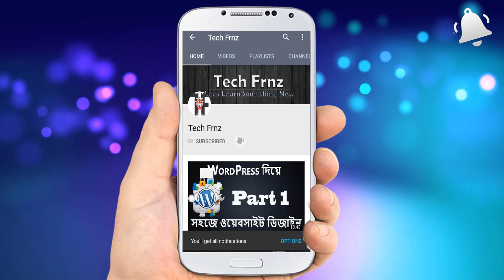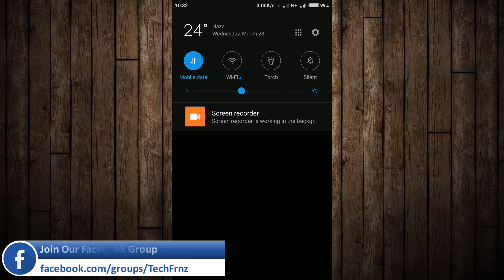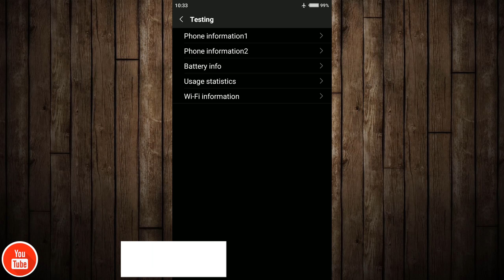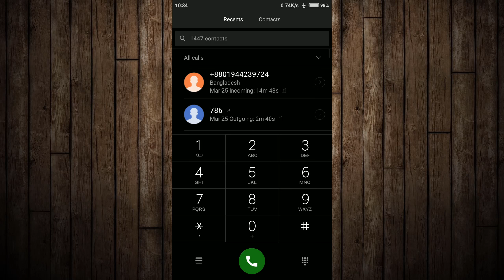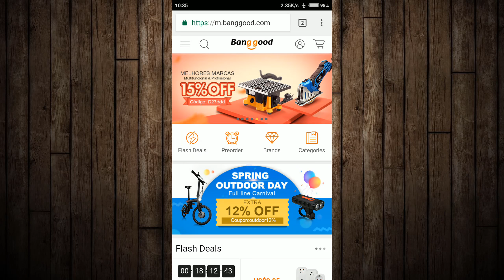Android Secret Setting | Access Internet When Flight Mode or Aeroplane Mode Is On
Hello Viewers,

How are you? Hope all are well! Alhamdulillah, I am also fine. Now come to the point, today I am going to show you a great android trick or android secret setting! If you get lots of phone call every day, and that's time you are using the internet this time then this tricks only for. You can Access Internet When Flight Mode or Aeroplane Mode Is On!